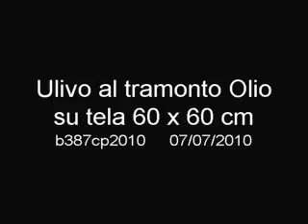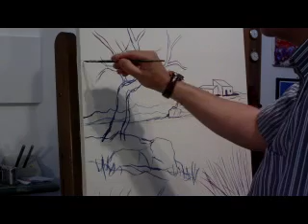b387cp2010.MPG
Antonino Cammarata  olio su tela 60 x 60 cm
Ulivo al tramonto